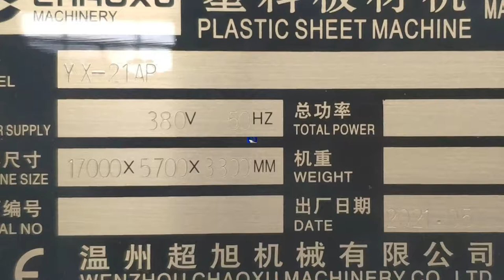How is the best luggage sheet born?CHAOXU Luggage Sheet Production Process from A- Z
Since 1992
CHAOXU Machinery is the leading manufacturer of Plastic ABS PC Luggage Making Machine.All machinery passed CE and ISO:2015 Testing .And our company was awarded the title of high-tech industry by the Chinese government .

Wechat:sale-chaoxu
Kerry Chen (Manager)